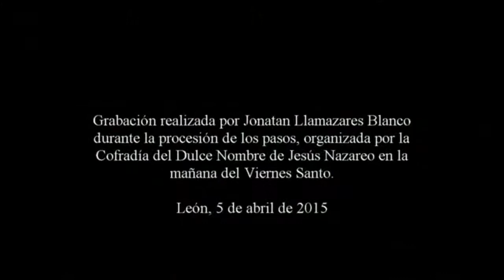Recogida Coronación | Proc. de los Pasos | JHS | 2015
Llegada de la Coronación a la capilla de Santa Nonia acompañada por la banda de música de la Cofradía de las Siete Palabras de Jesús en la Cruz.